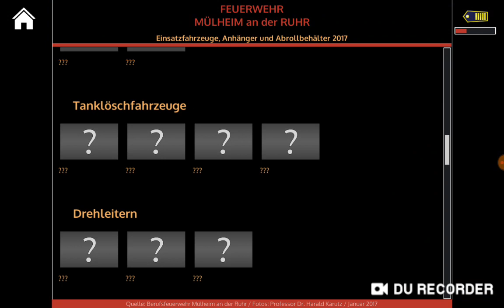Lets Play Notruf 112 Die Feuerwehr Simulation App #2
Ab jetzt Täglich um 14:20 uhr.